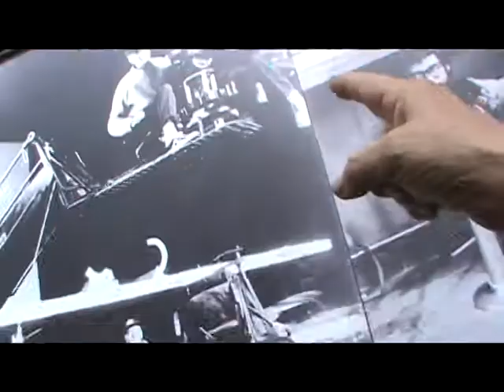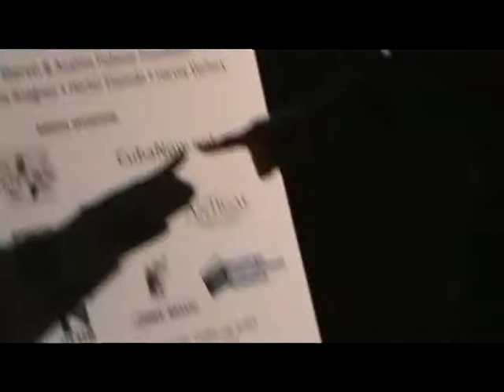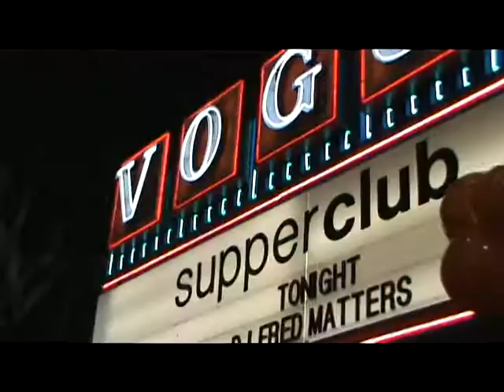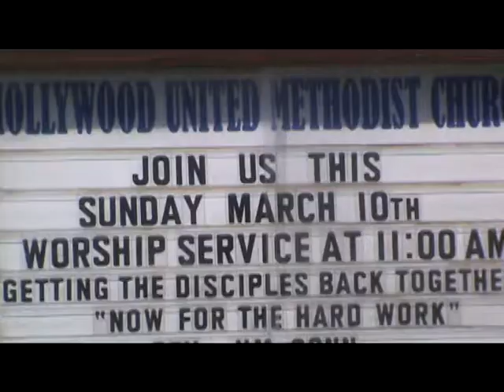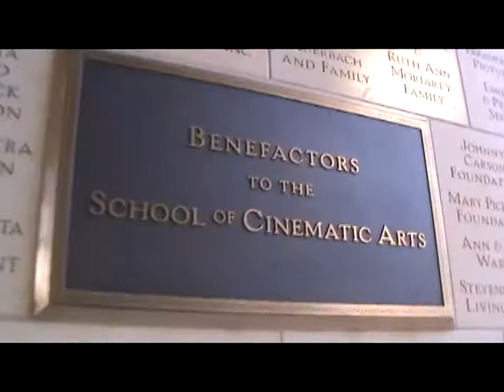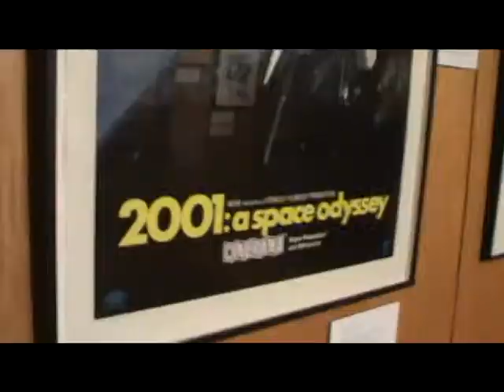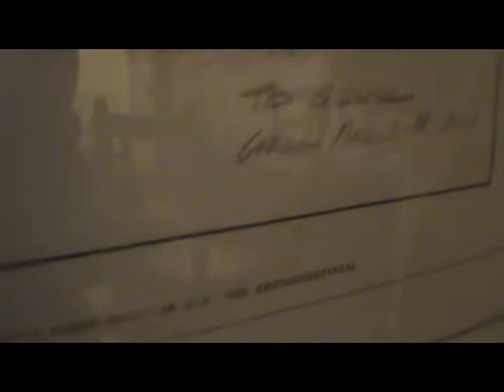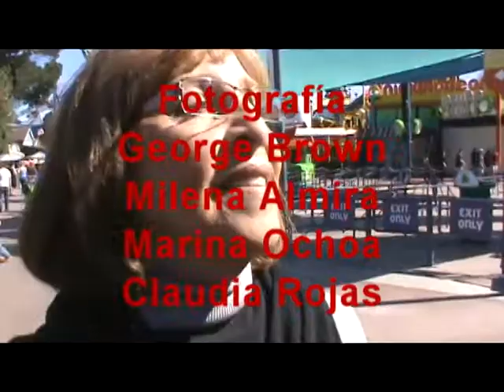A Long Trip "Segunda Parte"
Presentación de la Mediateca de las realizadoras cubanas, Red de realizadoras cubanas, dirigidas por Marina Ochoa, en EEUU.
Con: Irene López Kuchilán, Milena Almira, Tané Martínez, Luis Notario, Marina Ochoa, Suzanne Thompson, Catherine Murphy y Claudia Rojas
Realización: Claudia Rojas
Documental de Viaje /A Long Trip "Segunda Parte"/00:28:43/2013